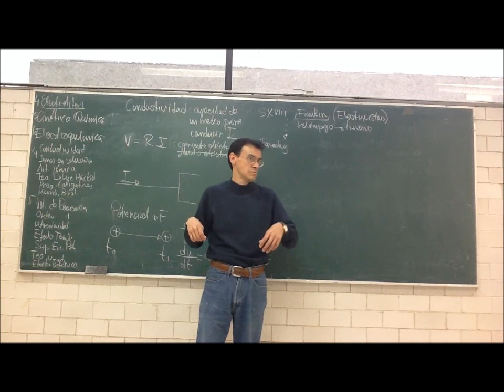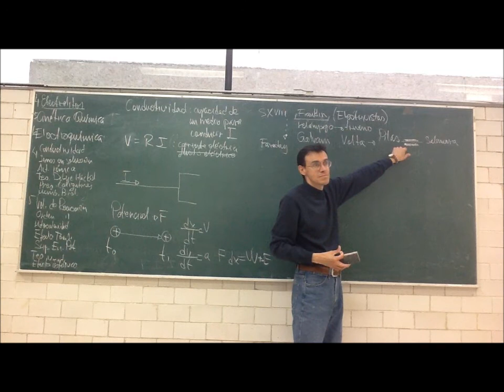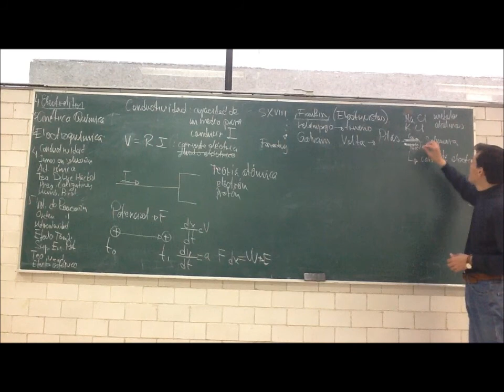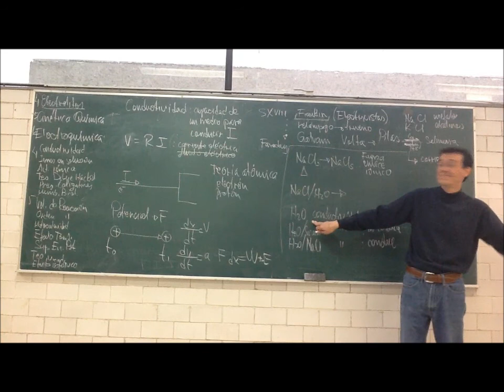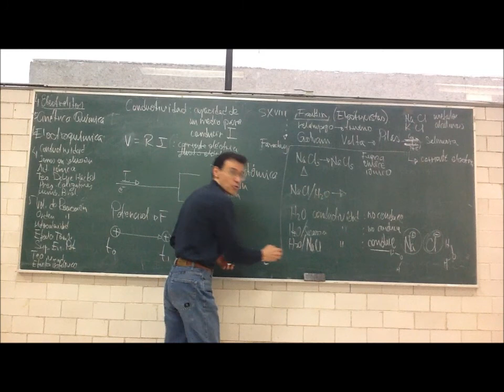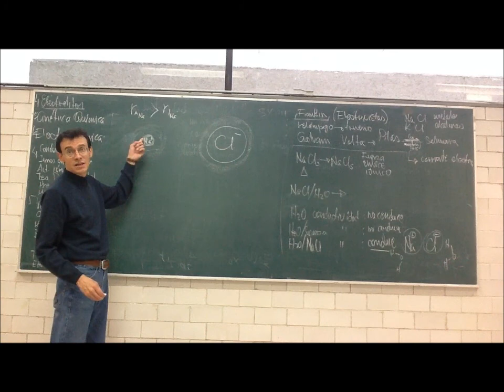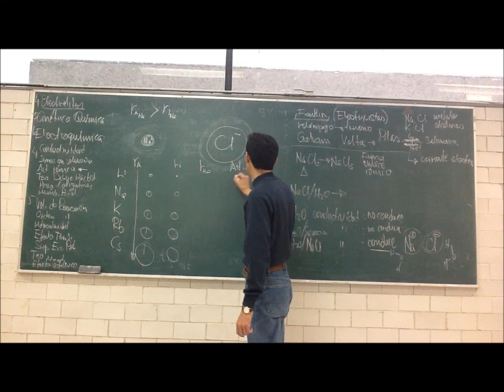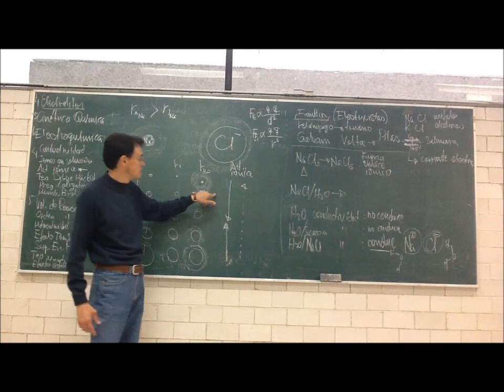Soluciones de electrolitos. Conductividad - 12-Otoño - Prof Raúl Alva 2/4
Segunda parte de la 9a sesión del curso de Fisicoquímica Experimental, Trimestre 12-O, Universidad Autónoma Metropolitana, Unidad Iztapalapa, por el Dr Raúl Alva, 16 de octubre de 2012. Soluciones de electrolitos. Conductividad eléctrica, iones en solución acuosa, actividad iónica